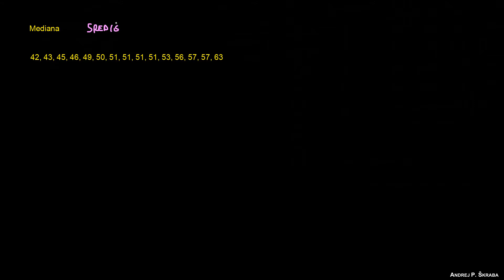Mediana (središčnica Me)